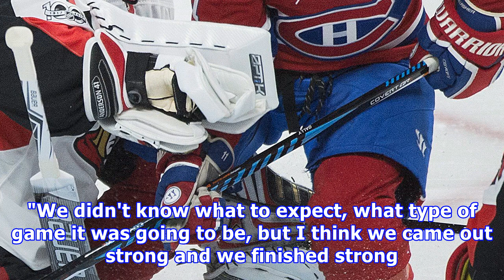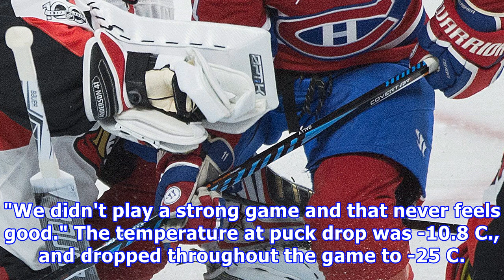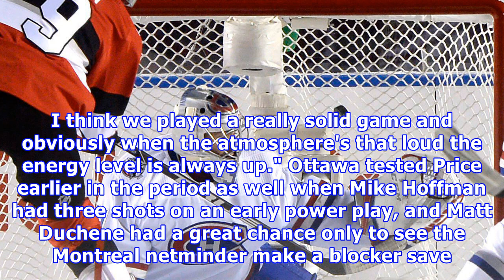Ottawa senators blank montreal canadiens 3-0 in nhl 100 classic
The Ottawa Senators needed a big effort from their top players on Saturday and they received it. The Senators capped off a weekend of festivities with an impressive 3-0 win over the Montreal Canadiens Saturday night at the NHL 100 Classic outdoor game in front of 33,959 fans at TD Place. Ottawa controlled the game from start to finish and had outstanding performances from goaltender Craig Anderson, who made 28 saves for his 40th career shutout, and captain Erik Karlsson, who played a season-high...